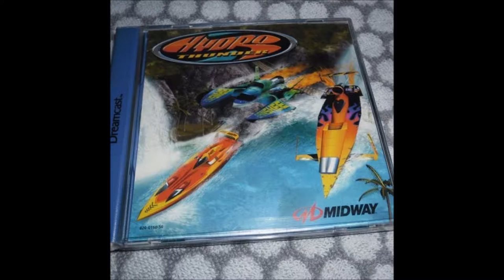Space God - Hydro Thunder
Prod. Jaguarclaw